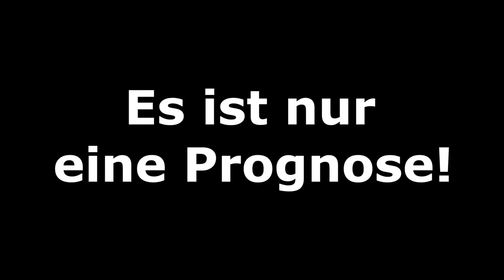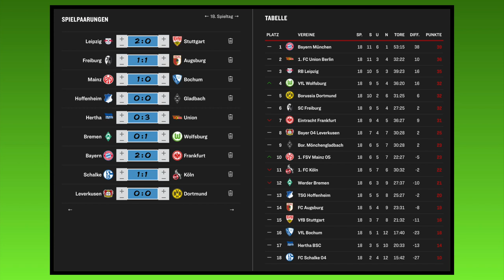[PS5] FIFA 23: Spieltag 18 - 2022/23 l Bundesliga Prognose [NULL HD]